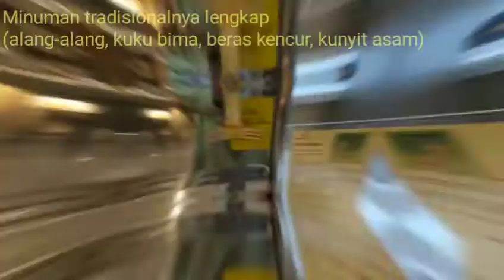Shabu Auce Jogja, Makan Sepuasnya || All You Can Eat Selama 2 Jam!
Tempat makan rebus-rebusan, all you can eat. Kuah kaldunya bisa milih, sapi, atau ayam. Lama makan 2 jam.

Hidangannya lengkap, mulai dari karbohidrat, protein dari lauk pauk termasuk daging, sayuran, dessert berupa buah, kue, puding, dan es krim.

Restorannya luas. Karena cukup ramai, jika akan datang dengan banyak orang, sebaiknya reservasi terlebih dahulu.

Tutup pukul 22.00 wib, usahakan datang 1,5 jam sebelumnya. Anak-anak di bawah 4 tahun free. Di atas 4 tahun bayar 50%. Harga 120ribu rupiah/orang. Recommended karena semua bahan makanannya segar. Kuah juga enak rasanya. Pelayanan ramah, tempat bersih, ramah anak, ada toilet dan mushola. Oh ya, halal juga lho:)